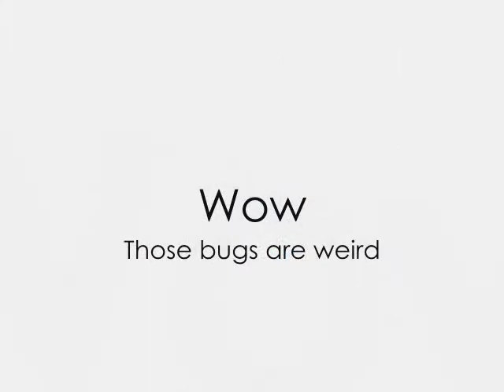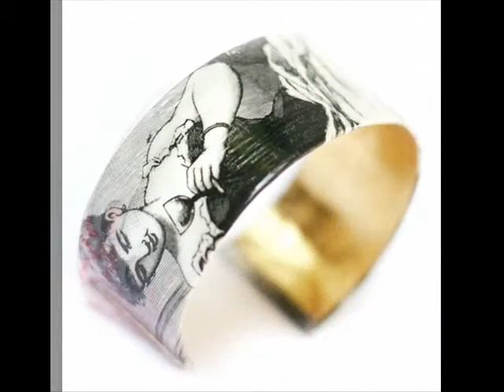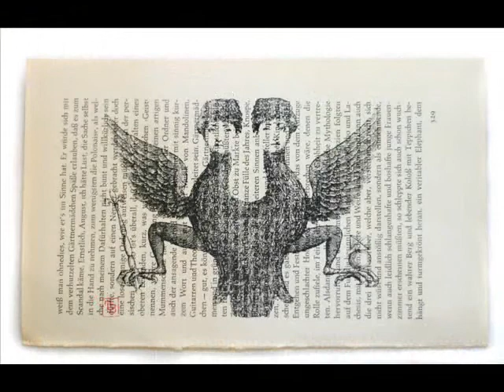Tilly Bloom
Just a little sideshow of what I've been making this past year, set to Tom Wait's 'New Coat of Paint'.